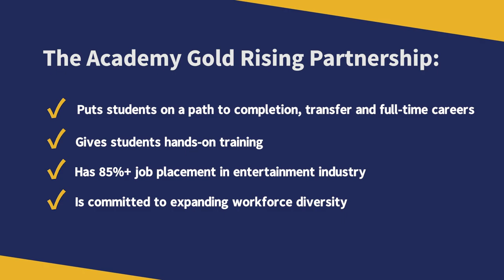And the Internship Goes To…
Calling all California community college students: The Academy of Motion Pictures Arts and Sciences – yes, that Academy –offers a popular, eight-week, educational and workforce training program for aspiring film and entertainment industry students. Up to 10 spots are reserved especially for students enrolled at the 116 California community colleges.